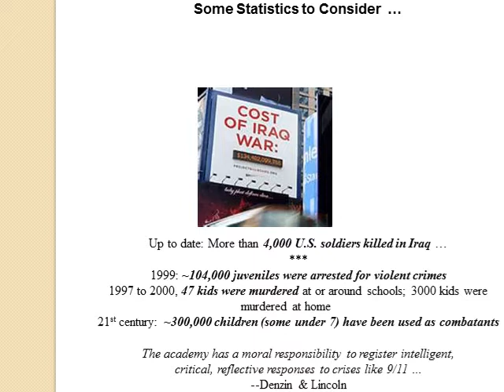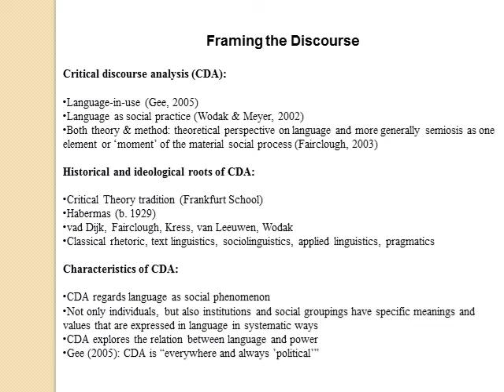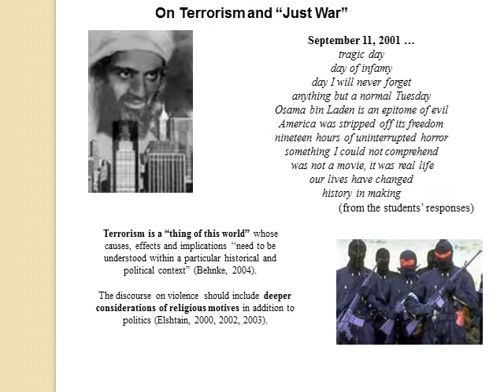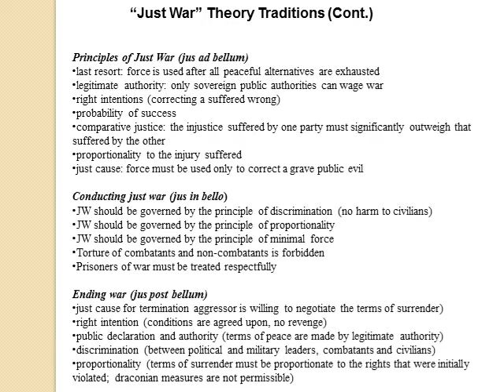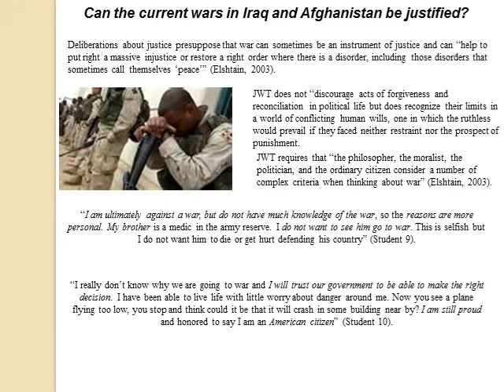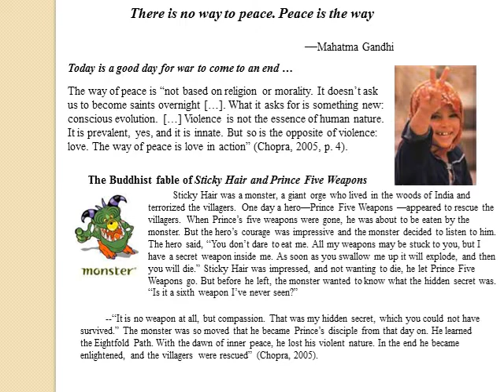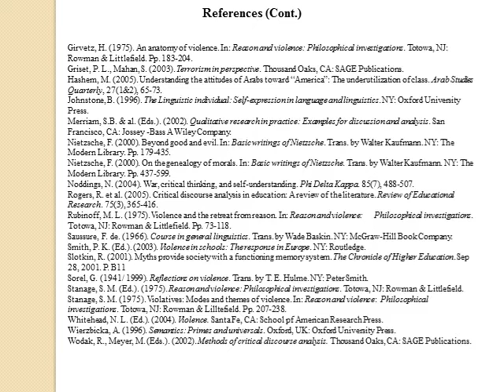Paradox of Reason: Meditations on Violence, Terrorism, Civility and Peace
The problems of violence still remain obscure (Sorel, 1941/ 1999). Violence appears to be a common denominator of our times. What is the nature of violence? How do scholars and ordinary citizens respond to the acts of violence, terrorism, and war? How can we sustain our living as the communities of civility and peace? As scholars, we ought to feel "moral responsibility to record and analyze such events as those of 11 September" (Denzin & Lincoln, 2003). As educators, we ought to teach and learn from "critical lessons" (Noddings, 2004, 2005, 2006). This paper is an outrage against all forms of violence and an appeal to the constructive powers of reason. Critical discourse analysis (Fairclough, 1995, 2001, 2003; Gee, 1999; Wodak & Meyer, 2002) is applied to the investigations of violence and civility, war and peace, terrorism, and reconstructive justice, while drawing from the works of Arendt (2005, 1998, 1994, 1970a, 1970b), Collingwood (1999), Elshtain (2003, 2002, 2000), Nietzsche (2000), and a few others.  (By: Antonina Lukenchuk, Associate Professor, Department of Educational Foundations and Inquiry, National-Louis University)